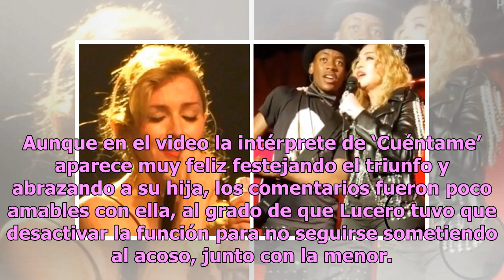Lucero da lección en redes a quienes se burlaron de su hija (VIDEO)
Los momentos negativos no son lo que empaña la vida de Lucero y así lo demostró al mandar un contundente mensaje a los detractores de ella y su familia, en especial de la pequeña Lucero. Todo comenzó a partir de que un video publicado en el Instagram de la cantante fuera fuertemente criticado, en él...